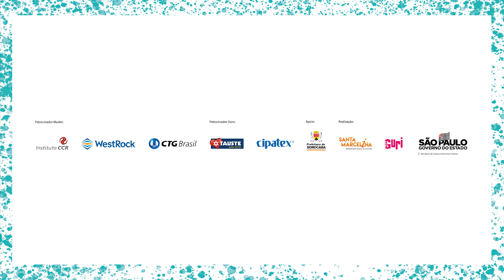10 anos do Grupo de Coro e Percussão de Sorocaba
Em 2022, nove grupos do Projeto GURI (interior e litoral) completam 10 anos. Em comemoração, produzimos nove vídeos contando suas histórias através de personagens icônicos.

Neste vídeo comemorativo do Grupo de Coro e Percussão de Sorocaba você escuta Victor Ramos, ex-aluno e educador, e Garbila Bizutti, aluna do Projeto desde os 6 anos.